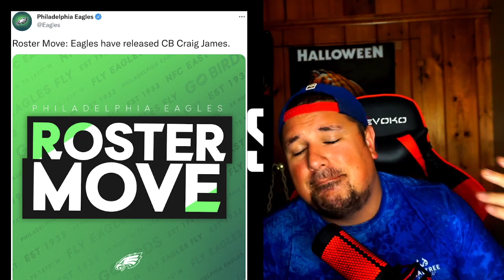JESSIE BATES! Eagles Free Up ROSTER SPOT! Craig James RELEASED! AJ Brown IS FAST! HOWIE ROSEMAN!